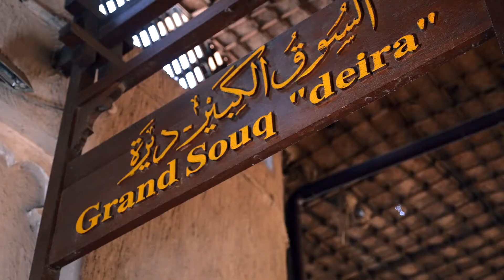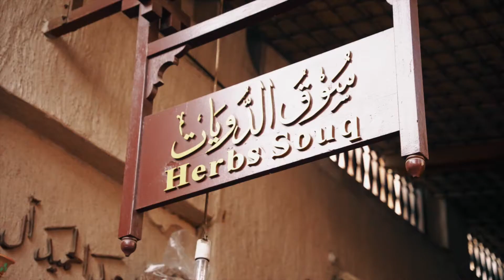Morning in Dubai Old Town